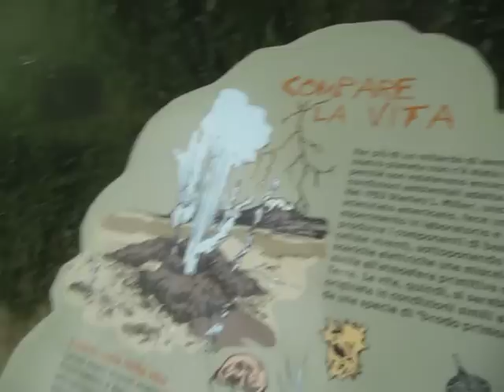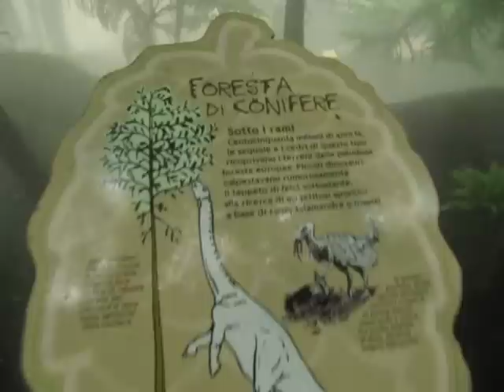DARWIN LA VALLE PERDUTA ad Oltremare - 1 di 5.MOV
Che emozione scoprire l'evoluzione del nostro pianeta! Darwin, una passeggiata dentro una cupola di vetro e acciaio che ricrea il periodo Cretaceo, per rivivere 100 milioni di anni, tra dinosauri, alligatori, draghi barbuti, scarafaggi giganti, orchidee e foreste preistoriche.